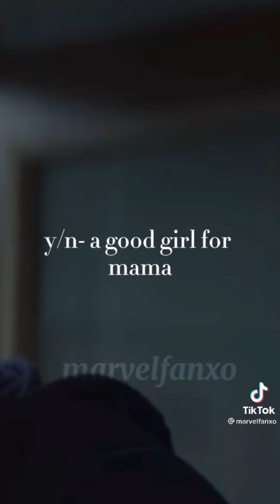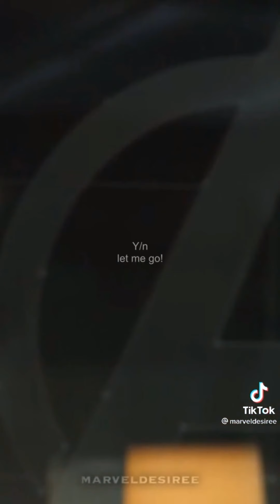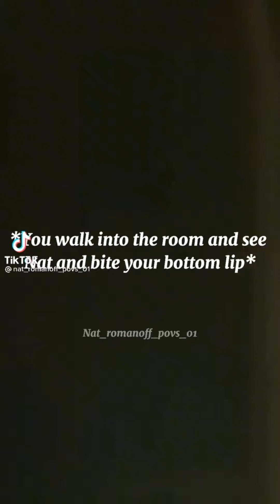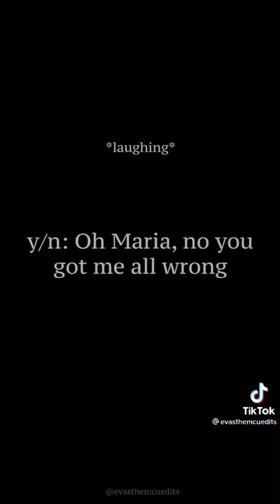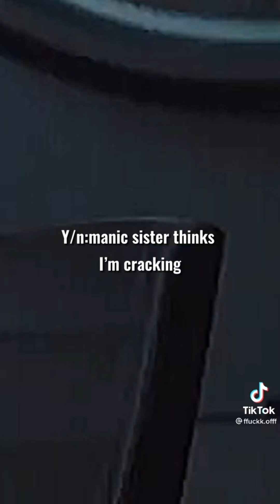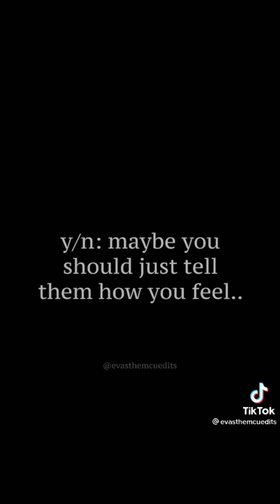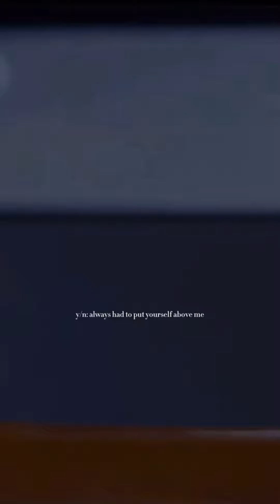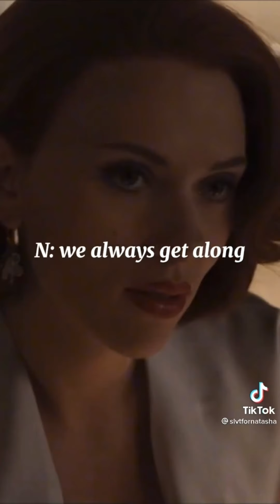Natasha Romanoff POV TikTok Compilation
The video I uploaded is not mine.
Original video from tiktok